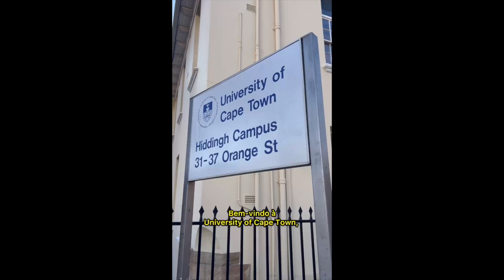English in Cape Town | UCT English Language Centre | Studying Abroad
Meet Samuel, a student from Brazil. He’s chosen Cape Town, one of the world’s most beautiful cities, as his destination to study English. Join us as Samuel shares his experience at UCT English Language Centre.

UCT English Language Centre is part of the University of Cape Town in South Africa, an award winning institution with a long history of academic excellence.

We are an English language school and offer multiple courses, including conversational English, Language Excursions, business English as well as preparation courses for the IELTS (International English Language Test System), TOEFL (Test of English as a Foreign Language), FCE (First Certificate in English) or CAE (Certificate in Advanced English) exams.

You can start your course on any Monday and study for any number of weeks.

Follow us on (link on banner)